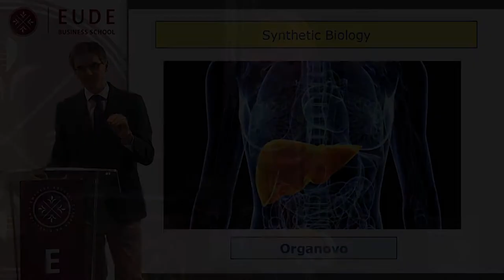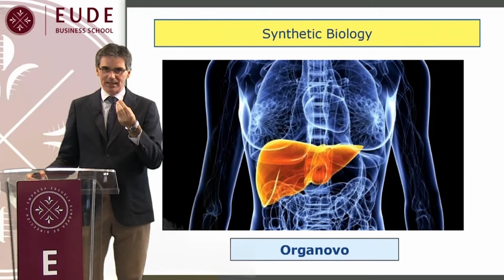Memoria del curso académico 2013/2014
Resumen con los mejores momentos vividos durante el curso 2013/2014 en EUDE Business School.